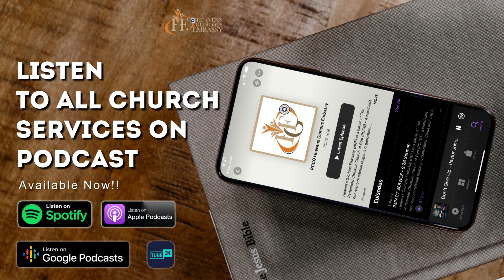Create Your Belief System | Sunday Service Sermon with Pastor John Omewah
Follow us on Podcast for all Pastor John & Dr. Ibi Omewah Sunday Sermon's. Join the conversation and become a part of our community by tuning in to our podcast. Together, let's spread the word and make a positive impact on the world, one episode at a time.

Heaven’s Glorious Embassy (HGE) is a parish of The Redeemed Christian Church of God (RCCG) – a worldwide non-denominational religious organization.